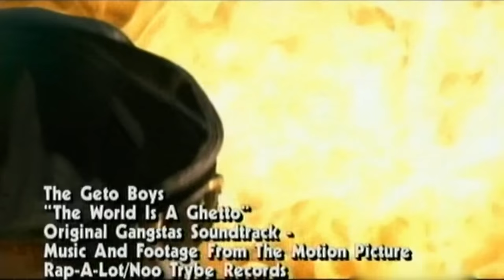Geto Boys - The World Is A Ghetto (Explicit)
From 1996 Soundtrack: "Original Gangstas". Also appeared on 1996 Geto Boys Album "The Resurrection".

Geto Boys (originally spelled Ghetto Boys) is a hip hop group from Houston, Texas, consisting of Scarface, Willie D and Bushwick Bill. The original Ghetto Boys consisted of the following members: Prince Jonny C, Sire Jukebox; DJ Reddy Red; and Little Billy, the dancer who later came to be known as Bushwick Bill. The group released a critically acclaimed album titled Making Trouble that contained songs such as "Making Trouble", "Ghetto Boys Will Rock You", "Balls and My Word", "Assassins", and "Snitches".

The group broke up shortly after and a new line-up was put together with the inclusion of Scarface and Willie D, both aspiring solo artists.

The Geto Boys earned notoriety for its transgressive lyrics which included gore, psychotic experiences, necrophilia, and misogyny. Despite the explicit content of their songs, critic Alex Henderson argues that the group "comes across as much more heartfelt than the numerous gangsta rap...wannabes who jumped on the gangsta bandwagon in the early 90s."

The Geto Boys broke new ground with their soulful southern sound (perhaps a precursor to the Dirty South style), which was produced by people like Johnny C, Doug King, and later N.O. Joe and Mike Dean.

The groups 1990 album The Geto Boys had to switch distributors from Geffen to Warner Bros. Records (with marketing done by WB sister label Giant Records) because of controversy over the graphic portrayal of rape, necrophilia, and murder in the song "Mind of a Lunatic." It was later released with alternate lyrics on iTunes and on its compilation album Uncut Dope. The Geto Boys (released by Rick Rubin's Def American Recordings, later re-named American Recordings) is actually a compilation, consisting mainly of ten tracks taken from its 1989 album Grip It! On That Other Level, as well as two new songs and one song from its debut LP, Making Trouble.

In the early part of the decade, several American politicians attacked gangsta emcees, including the Geto Boys (though most famously Ice T and the 2 Live Crew). A high-profile incident in which Bushwick Bill lost an eye in a shooting with his girlfriend helped boost sales of its third album, We Can't Be Stopped. The album cover had a picture of the injured Bushwick being carted through a hospital by Scarface and Willie D. On the album's title track, the group responded to being dropped by Geffen Records. "Mind Playing Tricks on Me" became a hit in the hip-hop community.

All three members began solo careers, but Willie D. was the only one who actually left the group. Scarface and Bushwick Bill continued with the Geto Boys, adding Big Mike for Till Death Do Us Part in 1993. Willie D. returned for 1996's The Resurrection and 1998's Da Good, Da Bad, & Da Ugly. After years on hiatus, the group released its seventh album, The Foundation, in 2005. The Geto Boys were featured on Scarface's My Homies Part 2 album.

The Geto Boys' popularity was boosted somewhat in 1999 by the prominent use of two songs—"Damn It Feels Good to Be a Gangsta" (original, later released as a single on vinyl) and "Still" (from The Resurrection)—in Mike Judge's film Office Space, now considered a cult classic. Also, the song "Mind of a Lunatic" was covered by rock band Marilyn Manson in 2003, as a B-side off of the album The Golden Age of Grotesque.

The single "Damn it Feels Good to Be a Gangsta" has also been covered by the band Aqueduct and country singer Carter Falco. The song "Street Life" from the album Till Death Do Us Part was featured on the motion picture South Central. A video clip for this song with footage from the film was also released.